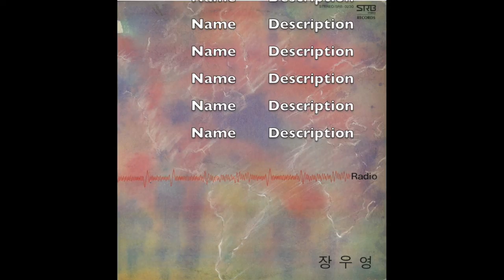오늘밤 - Radio (1988)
This video is about 오늘밤 - Radio (1988)
Words and Music by: Roy Jeong
Vocal: Jerry Chang
Guitar: Gene Johung
Bass: Jerry Chang
Keyboards: Daniel Yuk, Suh Young Jin
Drums: Kim Sung Tae